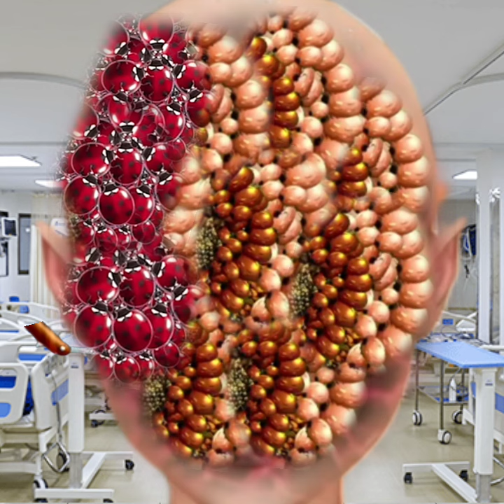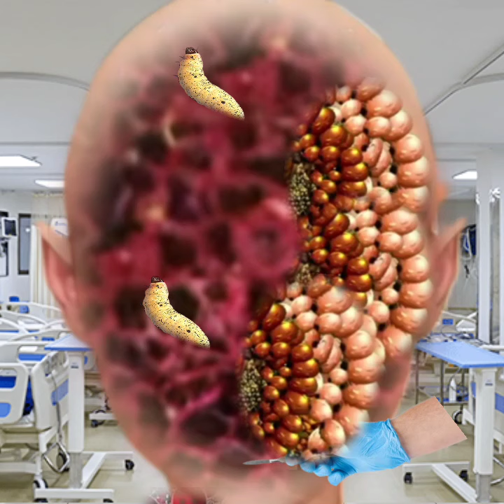asmr treatment maggot infected | head back side remove | infection Animation head